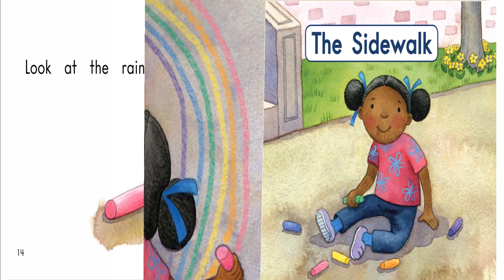34 AT THE SIDEWALK